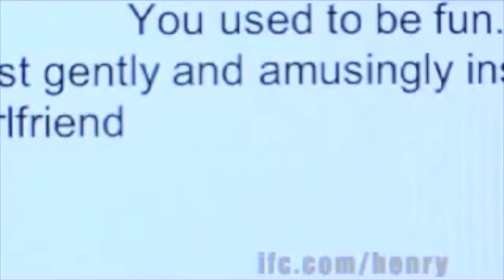15 'Henry Rollins vs. Everyone' Moments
Take a look at these 15 confrontational Henry Rollins moments.